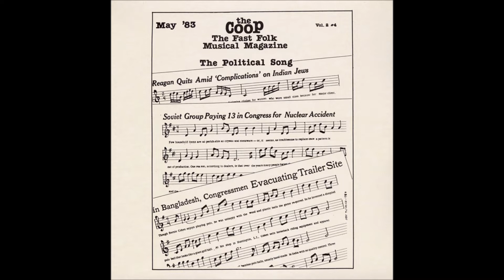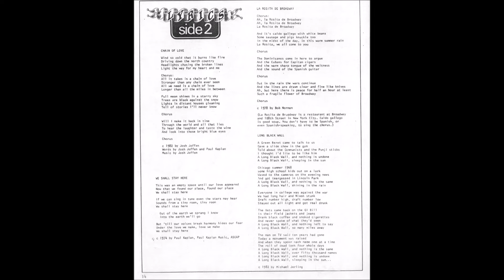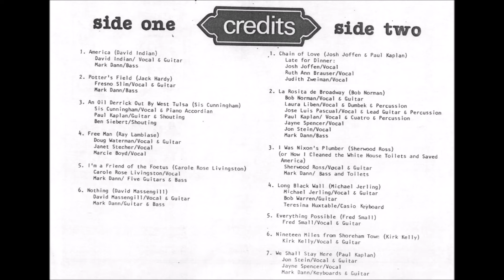Michael Jerling - Long Black Wall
A contemporary folk song, "Long Black Wall" (Fast Folk # SE 204), one of the first songs written and released about the memorial. It looked back at the idealistic early days of the war, wanting to fight communism and become a soldier: "a Green Beret came" and "told about the Communists". The narrator "thought I'd like to be like him". Then he recalled the growth of the protest movement, referencing demonstrations outside the Democratic National Convention in Chicago in August 1968 (where 8 people were arrested for inciting riots, known as the Chicago Eight, later becoming the Chicago Seven): "Chicago summer, 1968...kids out on a lark...on the evening news and got teargassed in Lincoln Park". It then looked at the college days, where everyone: "was against the war...had long hair and Nixon stunk" - a reference to President Richard Nixon of course, and hippie culture. The song then turned to the impact of the war on the returning veterans: "vets came back... drank black coffee and smoked...never spoke of what they'd seen". Finally "a man on TV" said that ten years had passed and "a monument was raised". The narrator noted that the "roll of dead took four whole days".

Composed in 1982 by Michael Jerling, born 17 April 1952, in Joliet, Illinois, USA, and currently based in Saratoga Springs, New York, USA. The record was released on this "Fast Folk Musical Magazine" various artist compilation in 1983 - this was a New York-based magazine and record album publisher, from February 1982 to 1997, a songwriter / performer cooperative. It also published many political and social contemporary songs, playing a similar role to Broadside Magazine in the 1960s. This song also featured on his 1998 compilation "Early Jerling" (Waterbug Records # WBG 0043), and on the 2002 compilation "Fast Folk: A Community of Singers and Songwriters" (Smithsonian Folkways Recordings # SFW40135). The song was covered in 1989 by Richard Meyer on "Fast Folk Musical Magazine (Vol. 5, No. 3) - Live at the Bottom Line 1989" (Fast Folk # FF 503).

"A Green Beret came to talk to us, gave a slide show in the gym
Told about the Communists and the punji sticks, thought I'd
Like to be like him, long black wall and nothing is undone, long
Black wall, sleeping in the sun, Chicago summer, 1968, some
High school kids out on a lark, waved to the cameras on the
Evening news and got teargassed in Lincoln Park, long black
Wall and nothing is the same long black wall, shining in the
Rain, everyone in college was against the war, we had long
Hair and Nixon stunk, draft number high, draft number low
Stayed out all night and got real drunk, the vets came back
On the G.I. Bill, in their field jackets and jeans, drank black
Coffee and smoked cigarettes, and never spoke of what
They'd seen, long black wall and nothing left to say, long
Black wall, so many miles away, the man on TV said ten
Years had gone, today a monument was raised and when
They spoke each name one at a time, the roll of dead took
Four whole days, long black wall, and nothing is the same
Long black wall, shining in the rain...nothing is undone..."